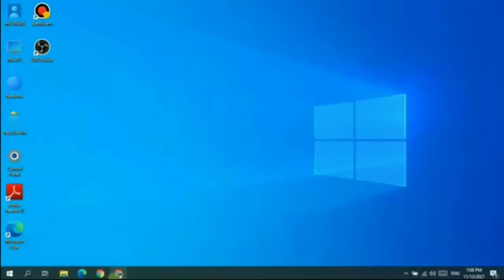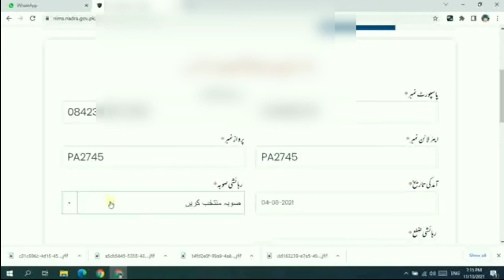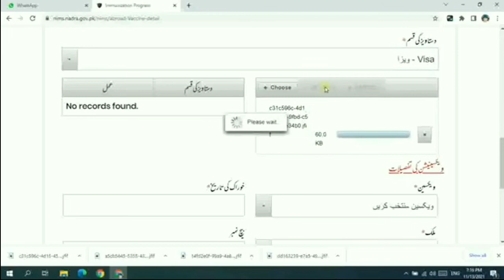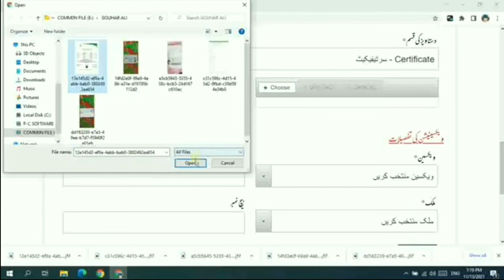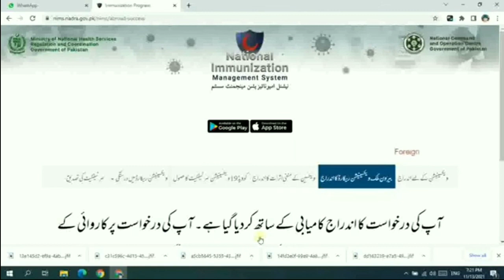UPDATE YOUR VACCINE IN NADRA FOR FULL VACCINATED CERTIFICATE ||PASHTOLANGUAGE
Apny Baher mulk ke Corona vaccine registration Nadra me bahot asane ke sat kardo awar nadra se full VACCINATED certificate Haseel karde

DISCLAMIER:-
This Channel does not promote or en courage any illegal activites.